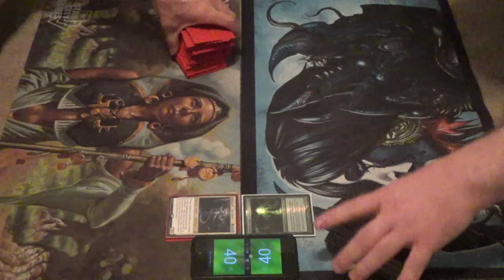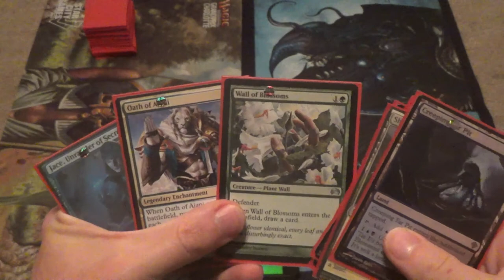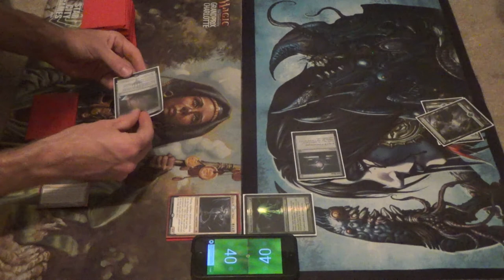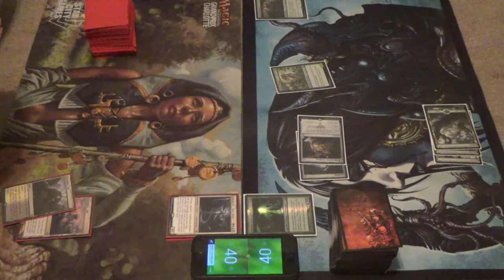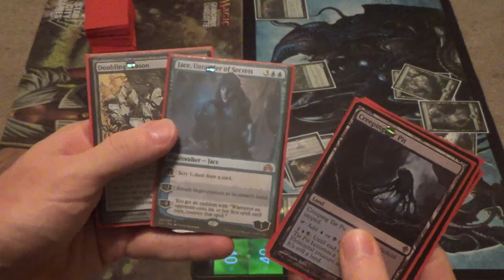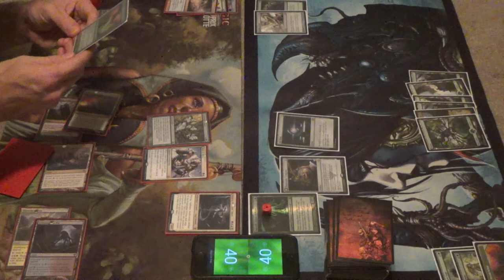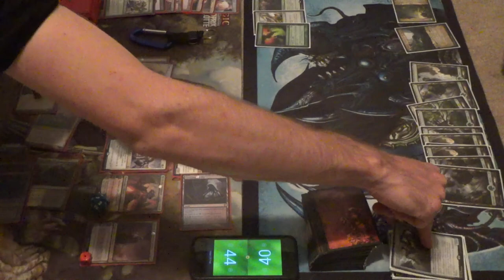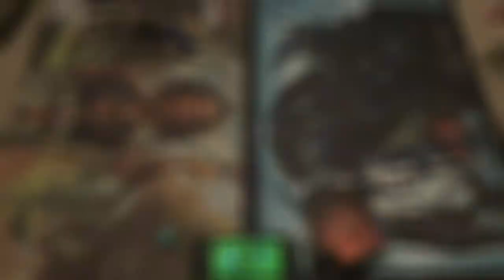EDH Magic — Atraxa, Praetors' Voice vs. Omnath, Locus of Mana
What a strange game…

I'm not a huge fan of EDH, but it's more Magic, and I'm alright with that.

— General
Atraxa, Praetors’ Voice
— Artifacts (9)
Astral Cornucopia
Chromatic Lantern
Commander’s Sphere
Darksteel Ingot
Lightning Greaves
Sensei’s Divining Top
Sol Ring
Sphere of the Suns
The Chain Veil
— Creatures (8)
Birds of Paradise
Captain Sisay
Ichor Rats
Jace, Vryn’s Prodigy
Magus of the Tabernacle
Noble Hierarch
Wall of Blossoms
Wall of Omens
— Enchantments (11)
Doubling Season
Luminarch Ascension
Moat
Oath of Nissa
Oath of Ajani
Oath of Gideon
Oath of Jace
Oath of Liliana
Parallax Tide
Parallax Wave
Phyrexian Arena
— Instants (3)
Cyclonic Rift
Forbid
Mana Drain
— Planeswalkers (22)
Ajani Unyielding
Ashiok, Nightmare Weaver
Dovin Baan
Freyalise, Llanowar’s Fury
Garruk Wildspeaker
Gideon, Champion of Justice
Jace, the Mind Sculptor
Jace, Unraveler of Secrets
Kiora, the Crashing Wave
Liliana Vess
Nahiri, the Lithomancer
Narset Transcendent
Nissa, Steward of Elements
Nissa, Vital Force
Ob Nixilis, Reignited
Sorin, Grim Nemesis
Sorin, Lord of Innistrad
Sorin, Solemn Visitor
Tamiyo, the Moon Sage
Tezzeret the Schemer
Tezzeret the Seeker
Venser, the Sojourner
— Sorceries (7)
Austere Command
Black Sun’s Zenith
Damnation
Demonic Tutor
Duneblast
Regrowth
Supreme Verdict
— Lands (40)
— No Color (2)
Reliquary Tower
The Tabernacle at Pendrell Vale
— Mono Color (4)
1 Forest
1 Island
1 Plains
1 Swamp
— 2C (13)
6 Duals
Celestial Colonnade
Creeping Tar Pit
Hissing Quagmire
Lumbering Falls
Shambling Vent
Stirring Wildwood
Horizon Canopy
— 3C (5)
Arcane Sanctum
Murmuring Bosk
Opulent Palace
Sandsteppe Citadel
Seaside Citadel
— 4C (16)
Command Tower
Opal Palace
10 Onslaught/Zendikar fetchlands
4 Vivid lands (i.e. not Vivid Crag)

Cards to add:
Elspeth, Sun’s Champion
Jace, Architect of Thought
Teferi, Temporal Archmage

Thanks to our patrons:
Benedetto Diab